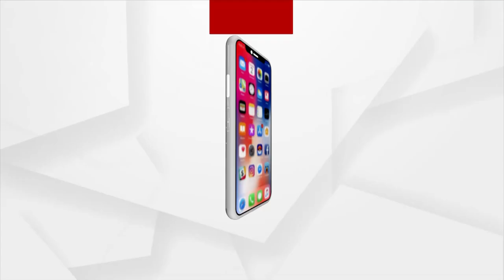Rourkela: Livelihood for Lord Jagannath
Livelihood for Lord Jagannath at Sector 6, Rourkela.